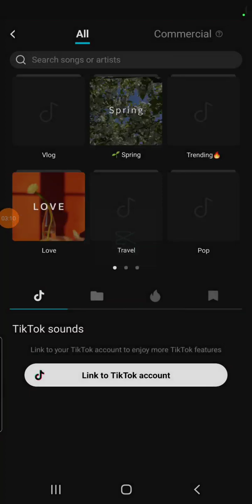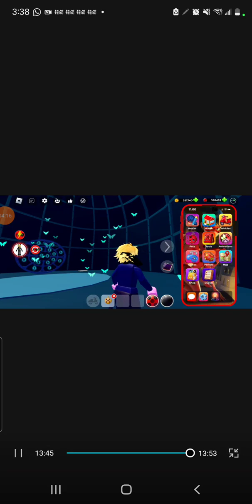Miraculous gold record (part 2 of day of heros)